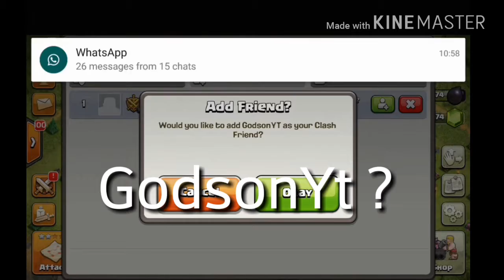ICE WIZARDS BACK ?!! + GODSONYT adding my smurf || Clash of Clans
A simple attack with ice wiz and normal wiz aswell as christmas spell.